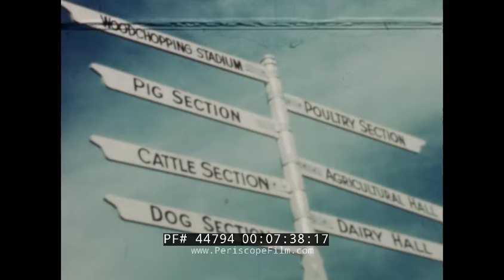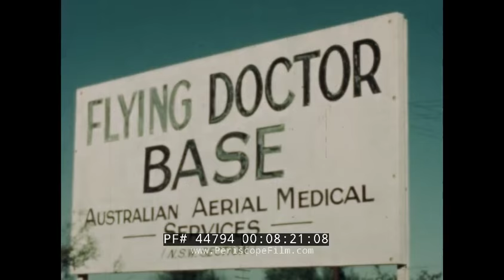1940s AUSTRALIA TRAVELOGUE "LAND OF FAIR DINKUM" SYDNEY MELBOURNE 44794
Made in 1948, "Land of Fair Dinkum" is a travelogue about Australia that had it's title -- which was not in common use among Australians -- criticized by the Australian Consul-General when initially released. Paramount Pictures' Paul White defended the title, saying that several Australians had recommended it to him. The film was one of a series entitled "Our Changing World" made for distribution to educational institutions. The film shows New
South Wales with its surfing, racing,wood chopping, shearing and the flying doctor service.

This is a story written by air about the land of Australia. It is about a matter of hours here to reach Sydney, the capital city of Australia as seen at mark 0:55. It is the 17th largest city in our changing world. Australia as large as that of  the United states has a population about that of New York city as seen at mark 1:00. One out of every Australians lives in Sydney as seen at mark 1:03. They are different kinds of people easy and democratic like America and are generation closer to their pioneering ancestors. They have strong feeling about cooperation. Their pet slang expression for power is seen at mark 1:20. They are fair dinkum of people, fair dinkum meaning something that is okay as seen at mark 1:30. And that’s how you’ll find them, a fair dinkum of people whose hard work as built a fair dinkum of land. They are quick to adopt the latest American ideas in transportation, business, and industries as seen at mark 1:50. At mark 2:00 is a busy port. Most homes are situated within easy reach of the beautiful harbor with its many fine beaches as seen at mark 2:00. Ice cream cones are popular as seen at mark 2:28. At mark 2:30, sportsmanship and natural competition is seen which is a national characteristics. Life saving patrols first originated on the Australian beaches as seen at mark 2:45. At mark 3:00 is the parade against athletes; water carnival which takes place between teams. Ruling for ones favorite team is called barraging as seen at mark 3:12. This is one place you are expected to put your all in or you go down instead of just downhill. At mark 3:45, the water jockeys are seen. Some go in, some go down and some go up as seen at mark 4:25.

More than half of the population live in the large coastal cities in town as seen at marks 4:35. A vast silence expands. At mark 4:55 is the outback an unbelievable stretch of 2million sq miles. It grows just enough vegetation to feed the sheep as seen at mark 5:00. At mark 5:10, the farmer is pulling out wools from his animals in which he gets billion pounds of wools form the animals each year. At mark 5:20 is a traveler visit to the lone ranches. You can fly thousands of straight miles through the outback without seeing a single house as seen at mark 5:40. Today we have pioneer outpost as seen at mark 5:55 in a town named broken hill which earlier settler developed. Mining, agriculture and cattle are also seen at mark 6:00. At mark 6:25 are horses of almost a million and a half of them. Nearly everyone in the outback are experts for horse sport as seen at mark 6:30. It’s a Saturday at mark 6:40 and a race track which is the order of the day. At mark 6:50, the race is seen with commentators commenting. At mark7:30 is the Australian famous laughing man in a fair. Families from all four corners of the nation come here to see what’s going on in their country as seen at mark 7:36. From Mulabula to Wagawaga they come to learn about latest ideas. At mark 8:00 is their chop competition. The winner is seen at mark 8:15. These are sport loving people, industrials. At mark 8:28 is their flying doctor base station who they call in term of needs. They walk with confidence through the street and aren’t afraid in our changing world.